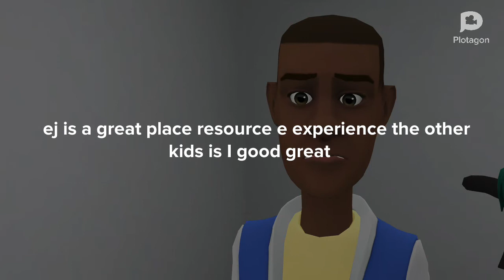PLOTAGON BUT IT'S T POSED